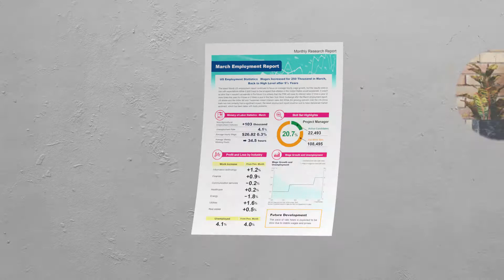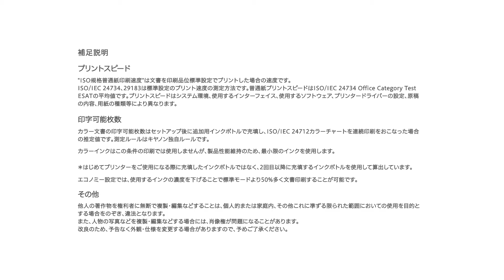GIGA TANK GX7030紹介動画【キヤノン公式】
FAX機能付&マルチニーズ。特大容量インクタンク搭載ビジネスモデル。
GIGA TANK GX7030紹介動画です。